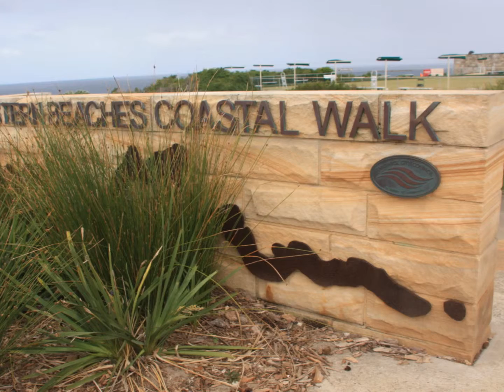Bondi to Coogee Eastern Beaches Coastal Walk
An extraordinarily beautiful coastal walkway near Sydney, Australia.  From the continuing adventures of Pat and Penny.  Song "River to Ocean" by Phil Ayoub